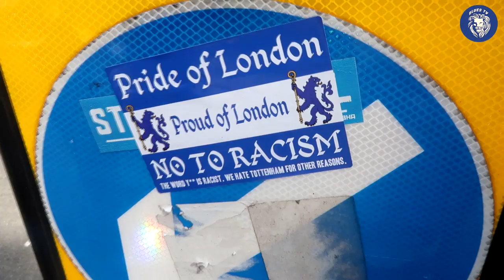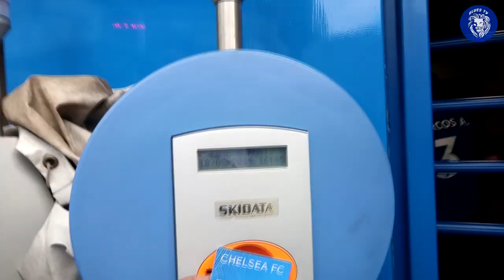Chelsea 1-1 Leicester Matchday Vlog || Great Start But An Awful Second Half From Chelsea